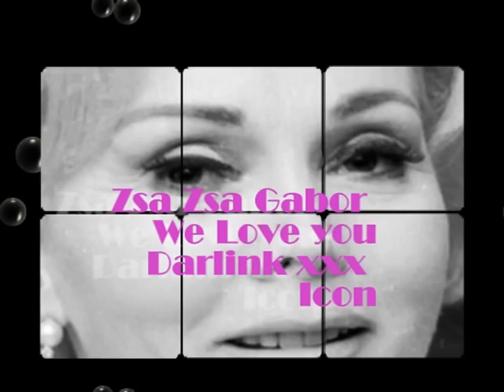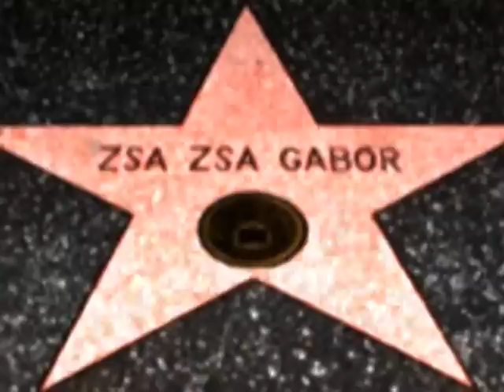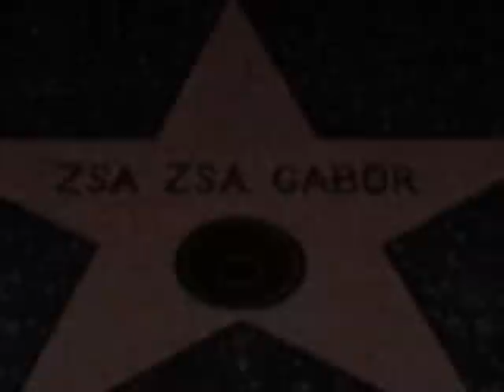Zsa Zsa Gabor - We Love You Darlink!!!!!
Tribute To the lovely funny and warm Miss Zsa Zsa Gabor

We wish her all the warmest regards Hope she makes it through .

She is an icon and well loved and remembered for her funny interviews and her great life and loved because she was/ is a survivor xxx  and she had been in lots of iconic films in the 60s and 70s + 90s .Zsa zsa we salute you Simply put you are a living legend and a pure iconic figure
and so well loved xxx The actress, now 93-years-old, has had a glittering career that has seen her star in film, television, and on the stage

       xxxx